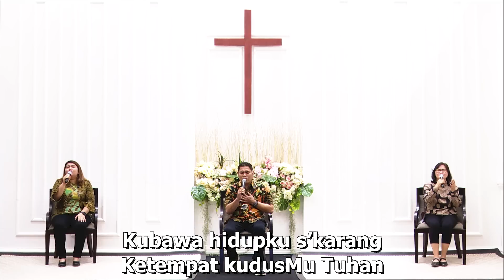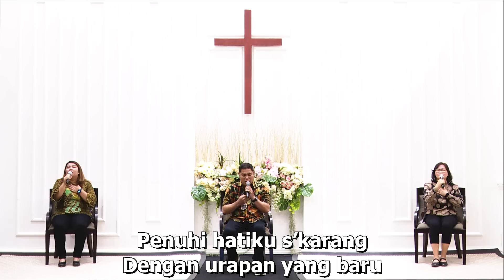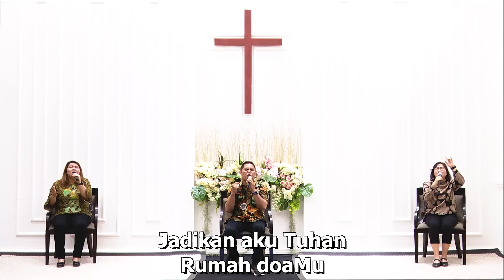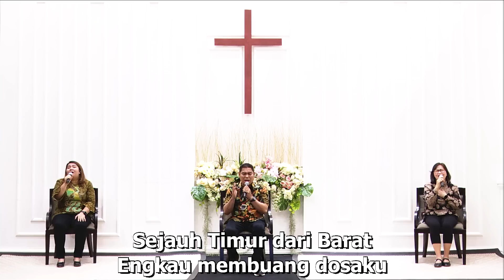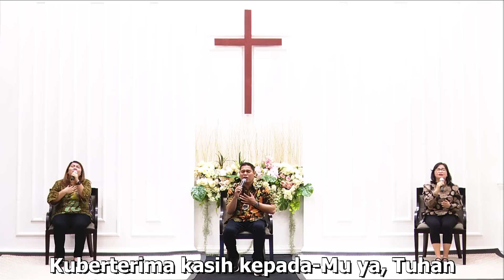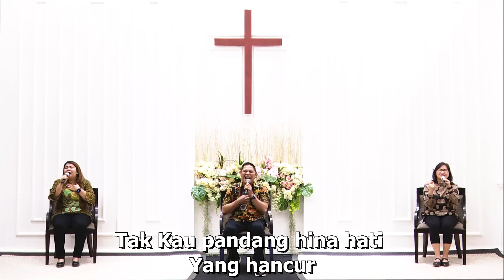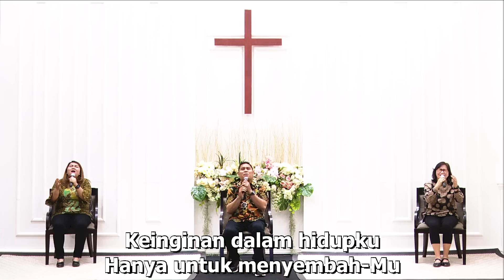Menara Doa Online Kamis : 20 April 2023 (Belajar Memiliki Kehidupan Doa Penuh Kuasa)